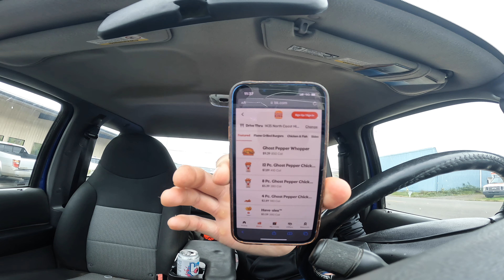Today there was a ring of fire solar eclipse ￼/ Daily Vlog￼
So today, on the daily vlog there was a solar eclipse they called it the ring of fire anyway it was all foggy out here on the Oregon coast, so I was not able to see it but you know I try to get it for all y’all out there